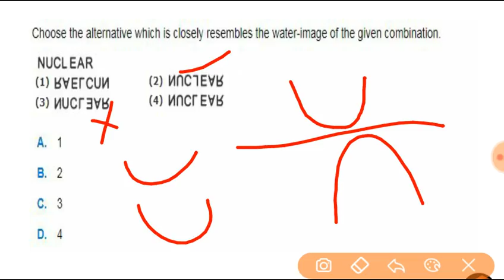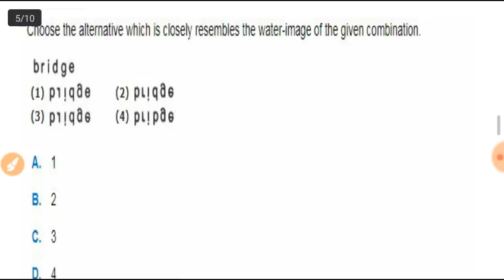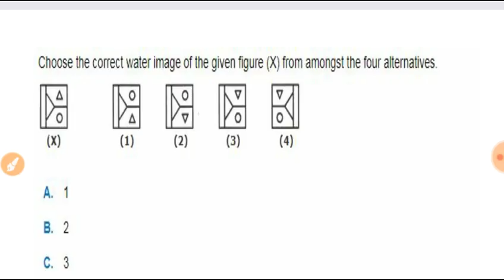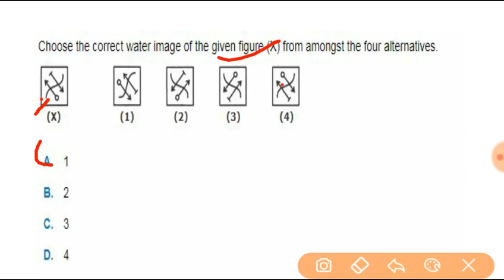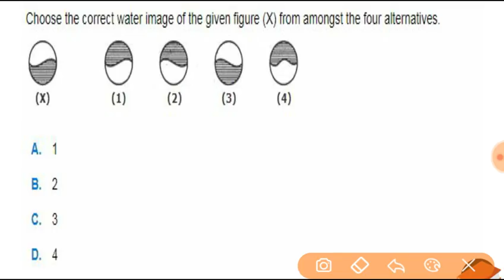WATER/MIRROR IMAGES ,REASONING TOPIC || SOLVE IN 2 SEC. || FOR ALL EXAM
Hey guyz is video mein hum REASONING KA TOPIC KREGE to ajj ka hmara topic hai WATER/MIRROR IMAGES, jitne v exam hote hain almost sabhi mein is topic k questions puche jate hain jaise, SSC,PPSC,PCS,RAILWAYS,POLICE & all other exam..I hope you will like this video,,,,